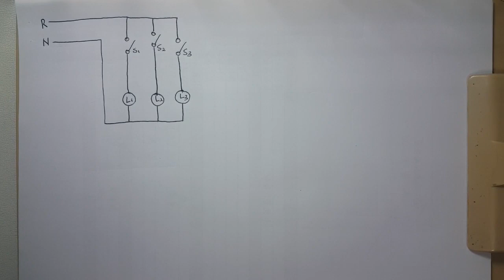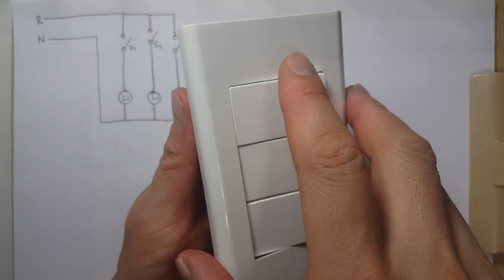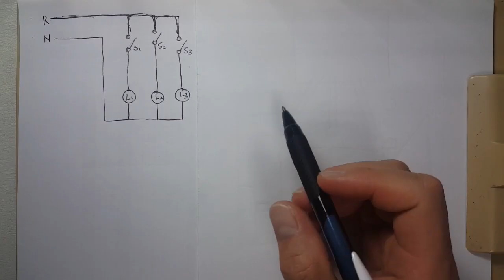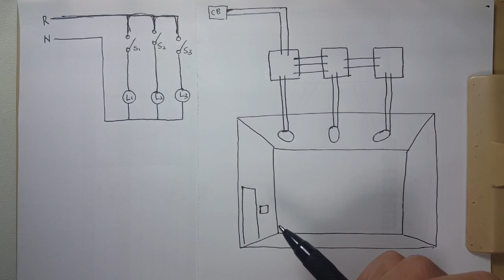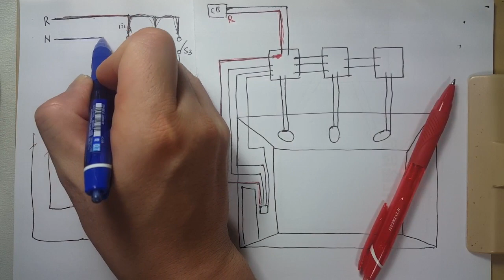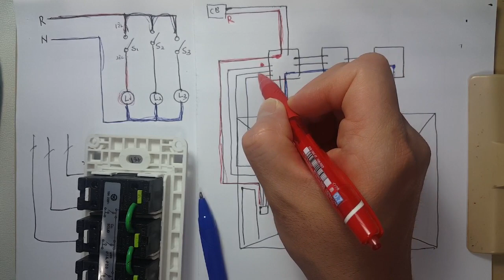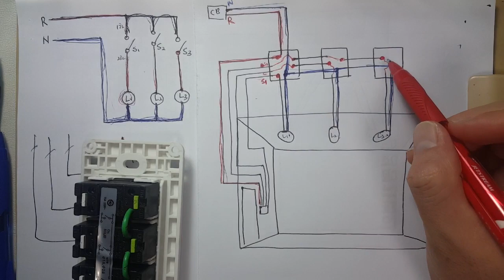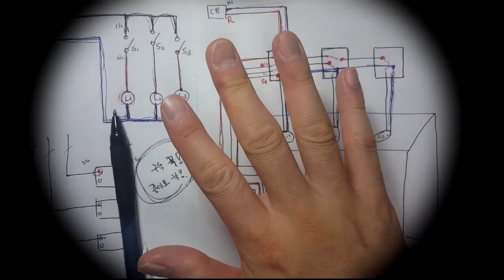[전기기능사 전기공사기사]기초전등회로 2탄! 3구스위치결선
전기공사기사 전기기능사 시험준비하시는 분들 그리고 인테리어공사하시는 분들이 보시면 도움되는 영상입니다.